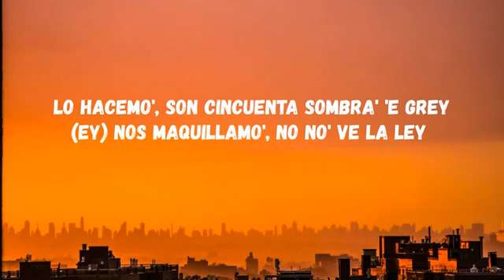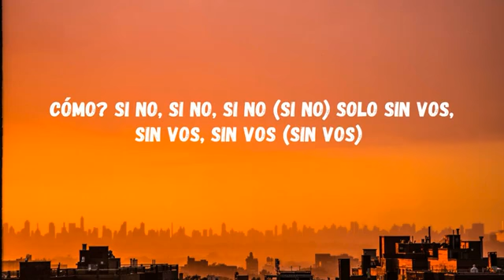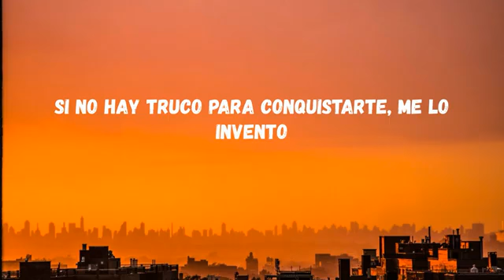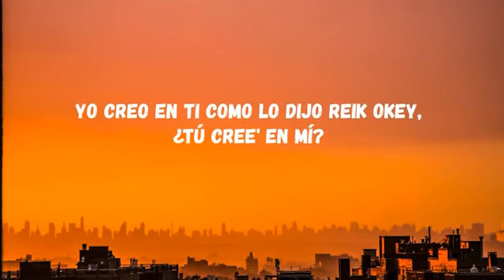Emilia & Duki – Como Si No Importara (official Letra Lyric video)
ChillTracks is your source to discover new music and artists. On this channel you will find a wide variety of different electronic, Indie, Instrumental, alternative, edm and sometimes non-electronic music. I strive to find the best and most enjoyable music for you guys. I hope you will enjoy it as much as i will!

Next Target To 80k So Please Help Me To Reach At 80K Subscribers